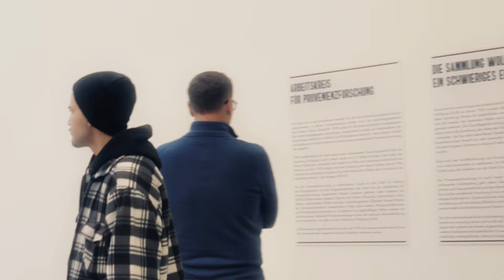BTR - Unlimited [Official Video]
Music video z desky BANDITS 3 - STYL BANDO
Střih/Edit - SouthsideFilms™